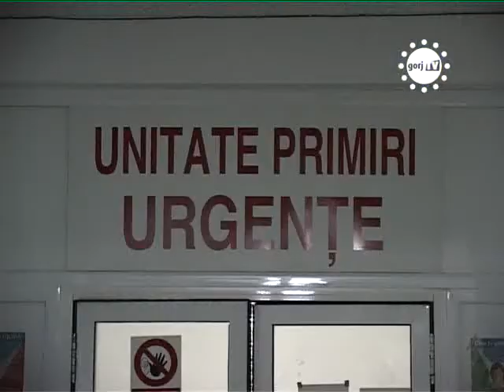STIRILE GORJTV IMPUSCAT LA VANATOARE